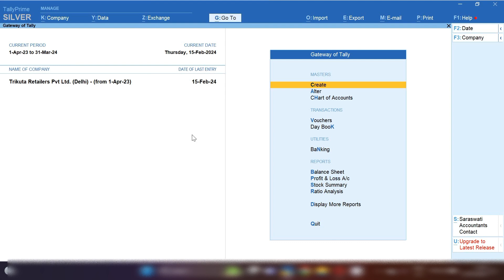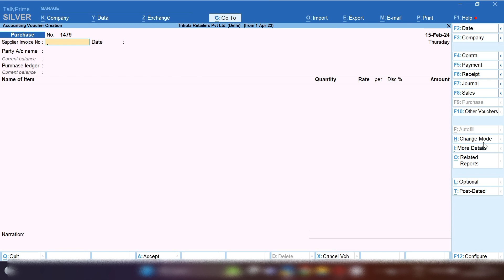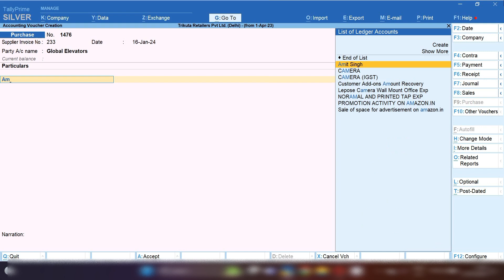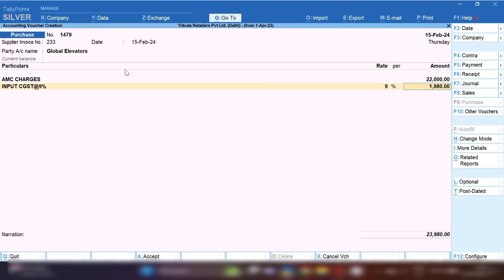Lift Annual Maintenance Charges in Tally Prime l Suman education hub english Accounting best channel